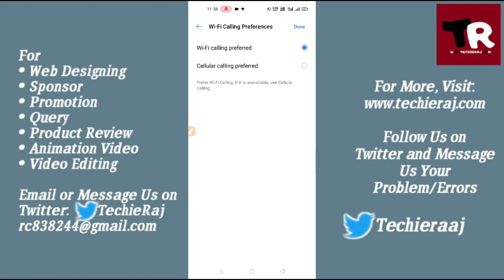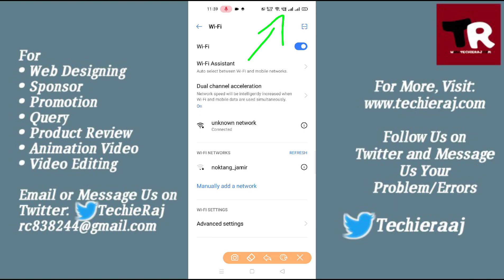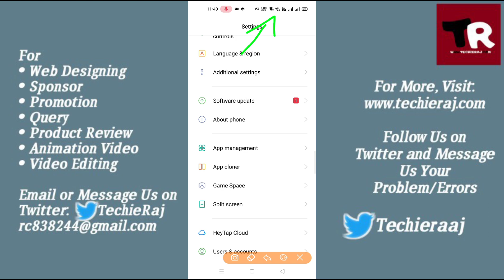Fix WiFi Calling Problem in Realme 2, 3, 4, 5, 6, 7, 8, 9 Pro